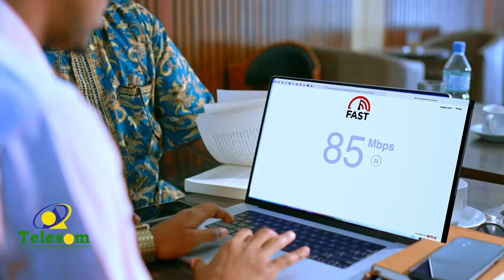Qur'aanka Iyo Soomaalida Macalin Axmed Yalaxow